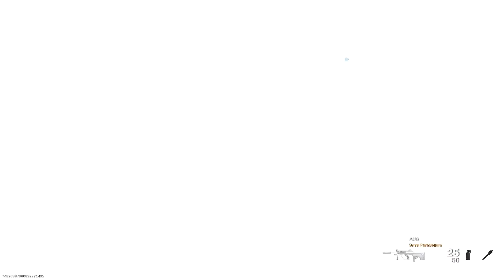CALL OF DUTY: Modern Warfare Team Deathmatch Gameplay